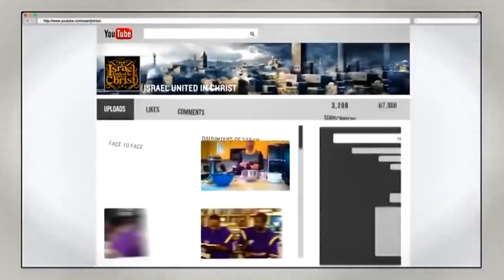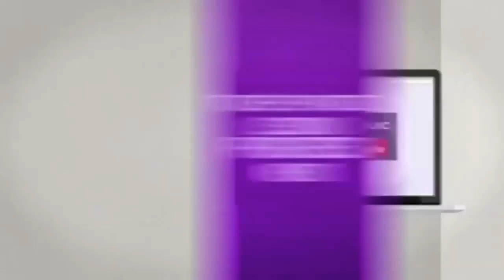Deep Basics of John 3 16...IUIC